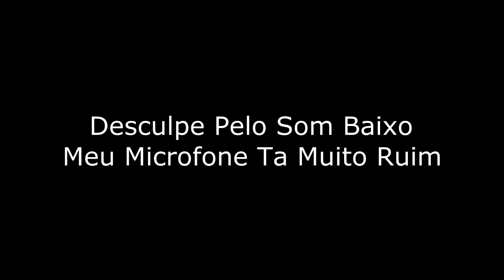[2/6]]Herobrine Mansion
★ Participantes ★
pigy2_ [Eu-Nome Minecraft]
venomx14
★ Informações ★
Skype - joao.ooososa2 (Não estou usando no momento).
Ask: ask.fm/PatetaGameplay